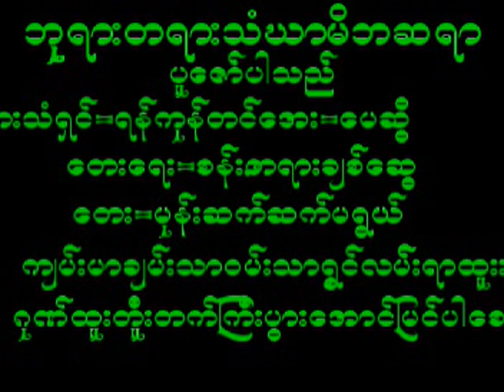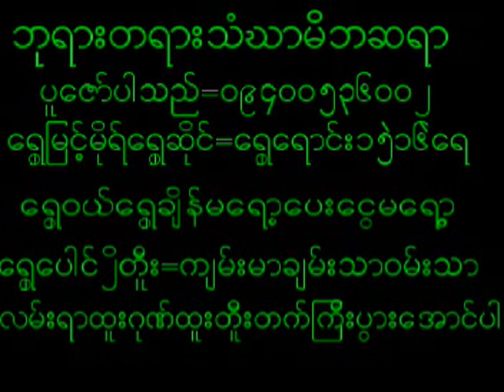October 16, 2024